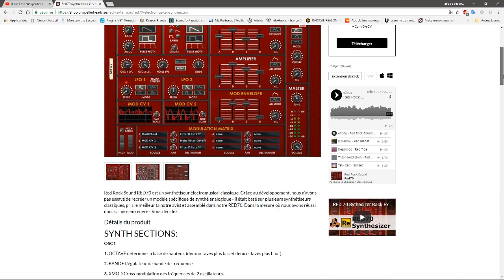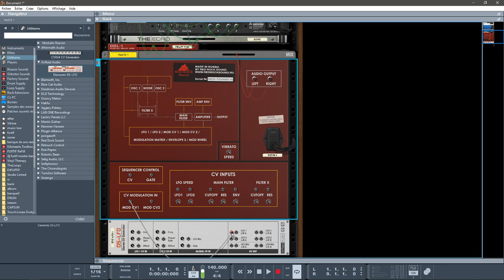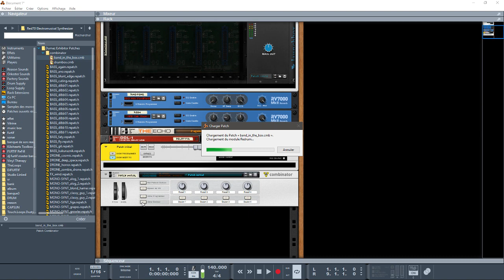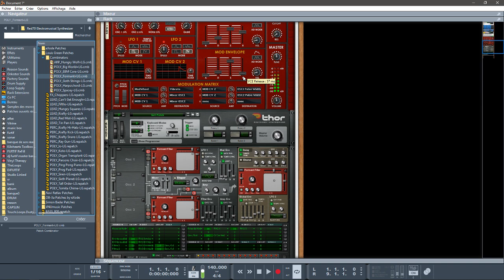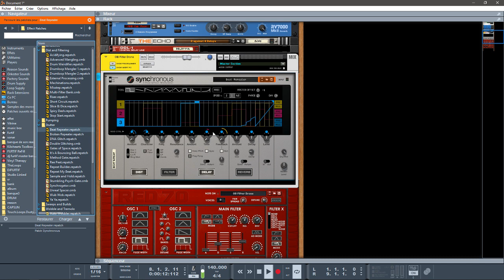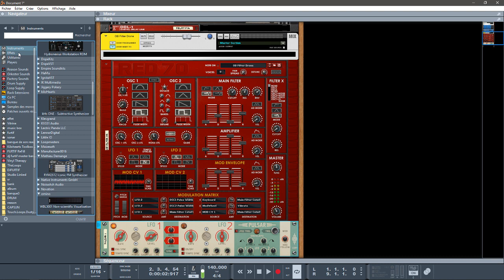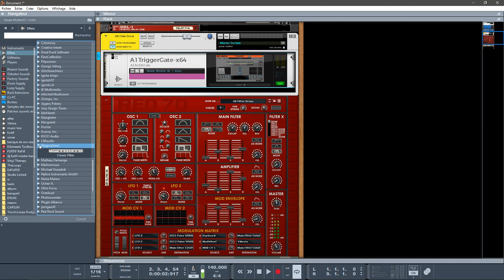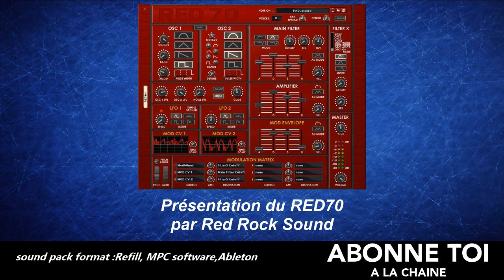PRÉSENTATION DU RED70 PAR RED ROCK SOUND DANS REASON10.4